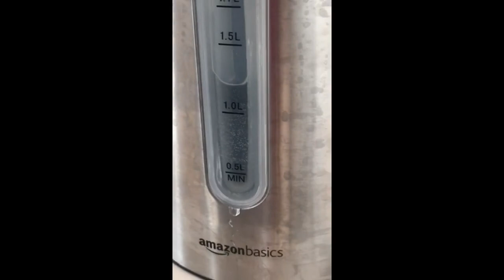Review Amazon Basics Stainless Steel Fast, Portable Electric Hot Water Kettle for Tea and Coffee, 1.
Amazon Basics Stainless Steel Fast, Portable Electric Hot Water Kettle for Tea and Coffee, 1.7-Liter, Black and Sliver